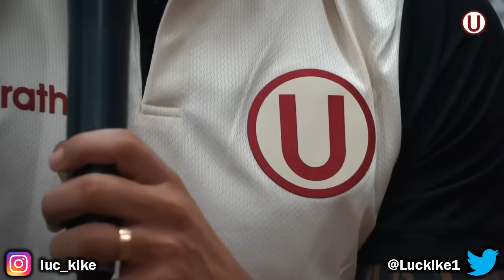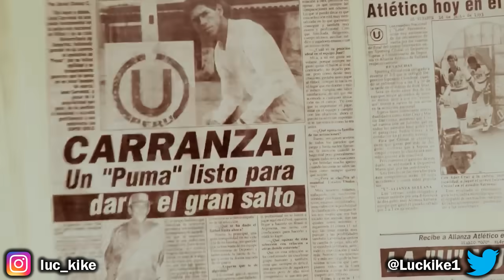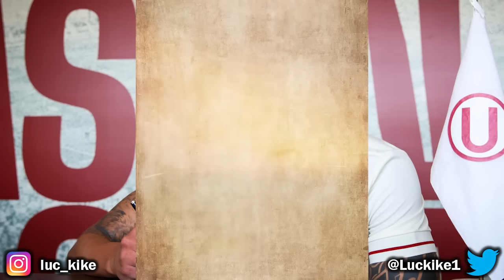¿MAL AGRADECIDO? ¿CHRISTOFER GONZALES SE QUIERE IR DE UNIVERSITARIO A CRISTAL? UCV SE INTERESA